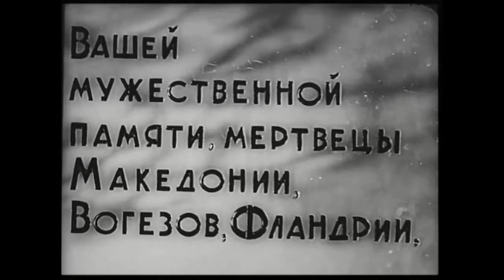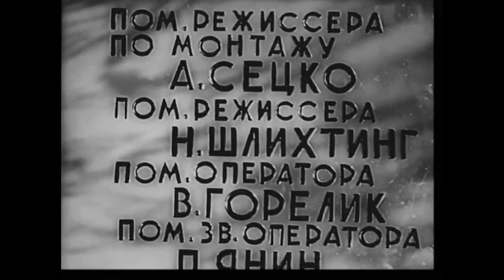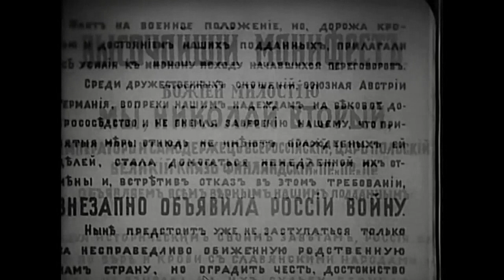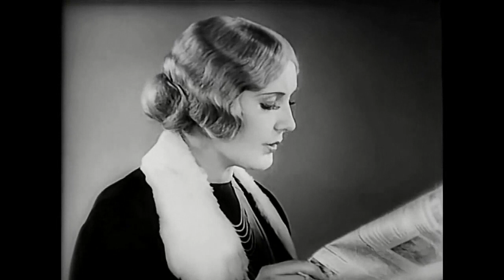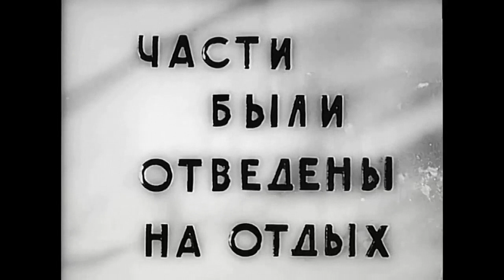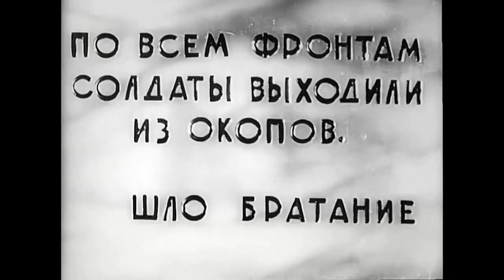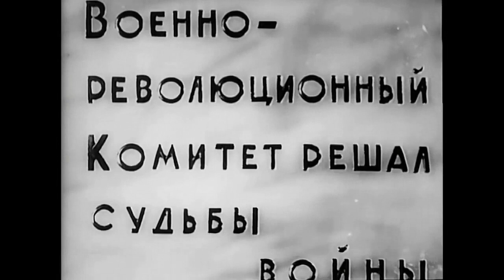1932 1932 Первый взвод